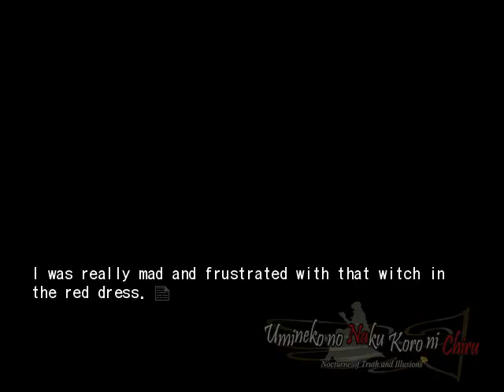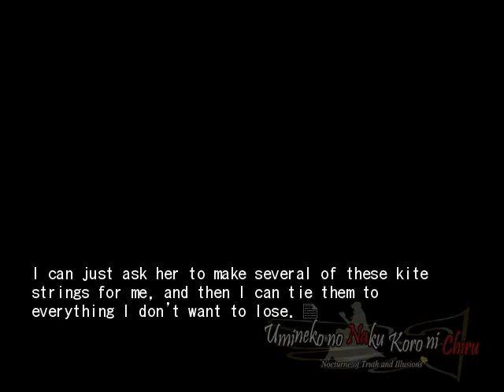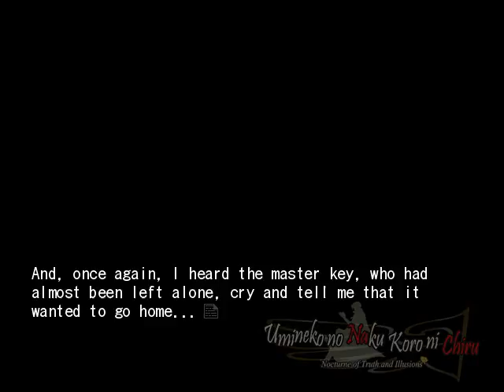EPISODE 7 PT25